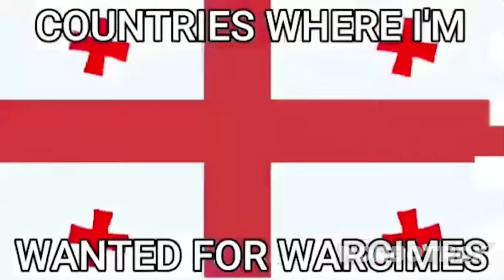Every Country Austin Is Wanted In For Cimes Against Humanity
Clip From CringePost 99 by Norbotrox